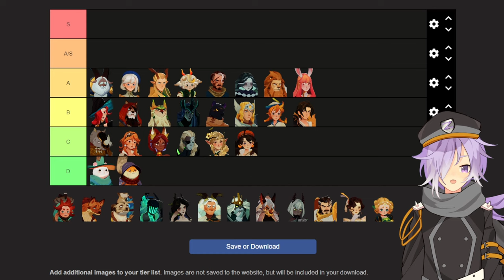Most In-depth character Tier list and Overview Part 2 [Afk Journey]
Afk Journey tier list and overview part 2! Sorry for the delay my PC lost the files so had to rerecord everything. Still, getting used to content creation so I appreciate the love. I dive deep into the abilities and relevance of characters in afk journey on multiple different levels and show some builds. Hope you enjoy

Also, I Stream Mondays, Wednesdays, and Fridays at 5:30pm so feel free to stop by 🐧